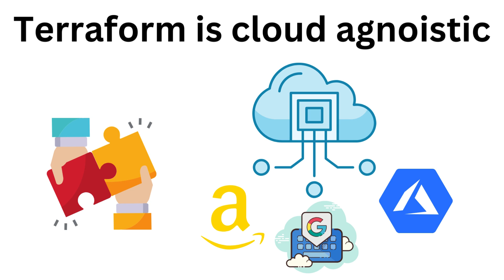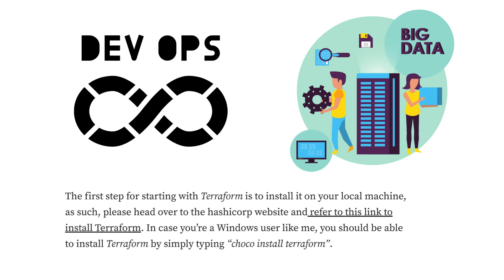Terraform for Data Engineers